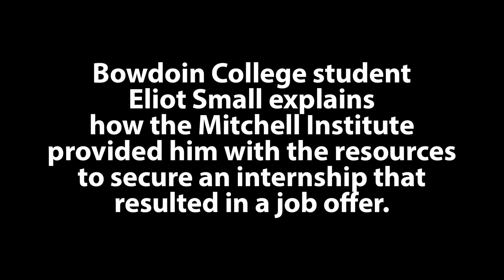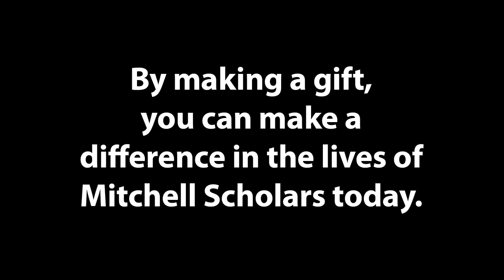Mitchell Scholar Eliot Small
You can make a transformative difference in the lives of Mitchell Scholars.